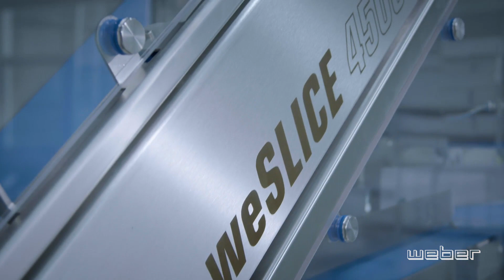Fresh meat application with SkinTech packaging | weSLICE 4500, wePICK, wePACK 7000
Perfect product protection, ✔️ natural appearance ✔️ and clean presentation ✔️
👉 With SkinPackaging, the film wraps around the packaged products like a transparent skin, thus protecting them securely and making them perfectly visible at the same time. 🧐
This type of packaging is therefore perfectly suited for freshmeatapplications.

In addition, our packagingmachine wePACK is a true allrounder 🔄 and can process all thermoformable and heat-sealable packaging materials that are currently still common or will be newly required in the future - including skin packs, of course. 💪 😎

The combination of our Slicer weSLICE 4500, our PickRobot wePICK and our thermoformer wePACK is the perfect line solution for fresh meat applications.